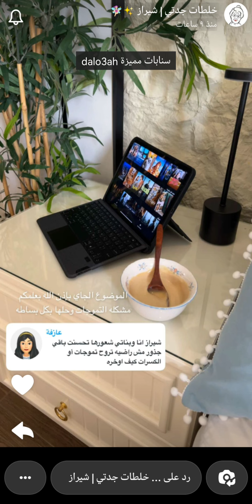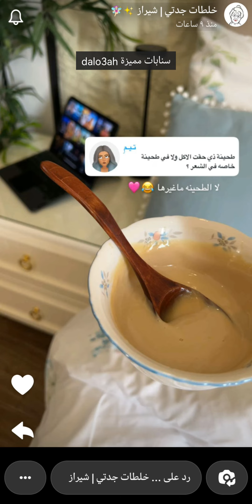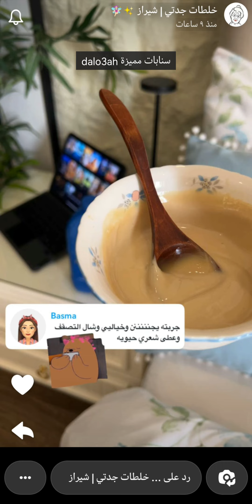شعرك متقصف وفيه نفشه أو اطرافه تالفة جربي هالماسك بيعطيك إحساس الشعر المستشور ✨ خلطات جدتي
شعرك متقصف وفيه نفشه أو اطرافه تالفة جربي هالماسك بيعطيك إحساس الشعر المستشور ✨ سناب خلطات جدتي ...
الماسك ممتاز لتنعيم الشعر وتخفيف النفشه جربوه لأطراف الشعر التالفة والجافه واللي فيها نفشه بيتغير شعرك للأفضل وبيعطيك
إحساس الشعر المستشور .
* المكونات والطريقة //
٢ ملعقة طحينة
٤ ملاعق زبادي
ملعقة عسل
ملعقة زيت جوز الهند
نخلط المكونات مع بعضها جيدا لوقت الاستخدام .
* الاستخدام //
يوزع الماسك على الشعر ويغطى بكيس بلاستيك لمدة 30 دقيقه ثم يغسل بالشامبو والبلسم .
* يستخدم مرتين في الأسبوع لمدة شهر على الأقل .
مشاهدة ممتعة..